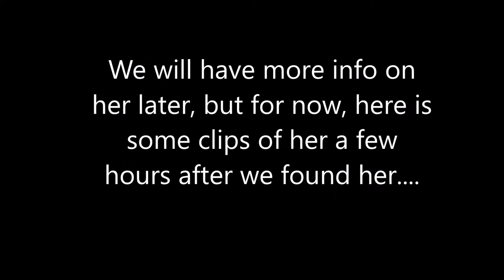Meet A Orphaned Kitten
This Kitten was found all alone at just 2 weeks old. We saved her just in time!

Pets:
Shiloh: Cat_Female_Unknown
Dixie: Dog_Female_Shorkie
Luna: Rabbit_Female_Jersey wooly
Princess: Cat_Female_Unknown